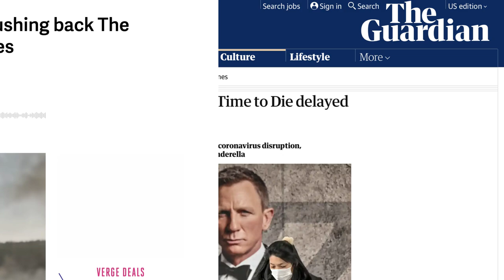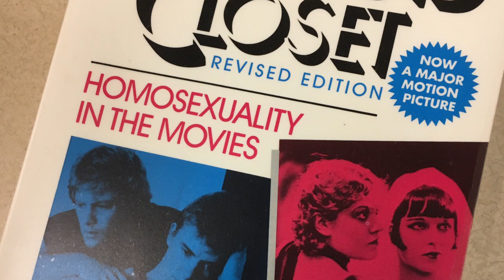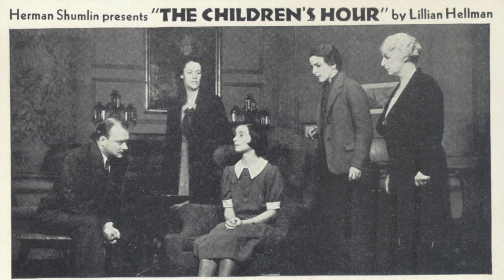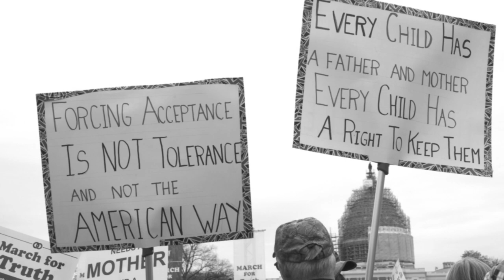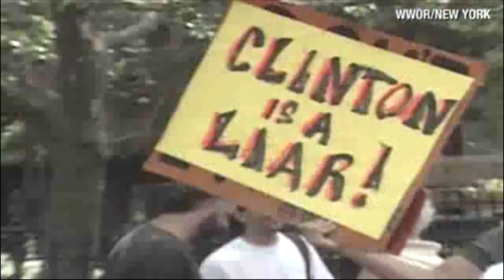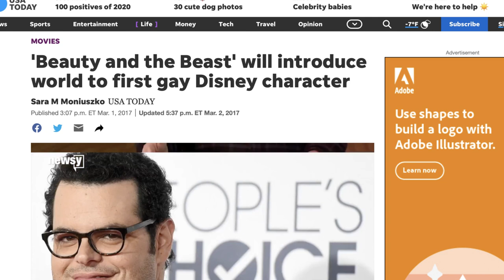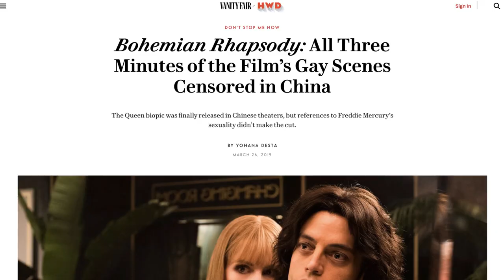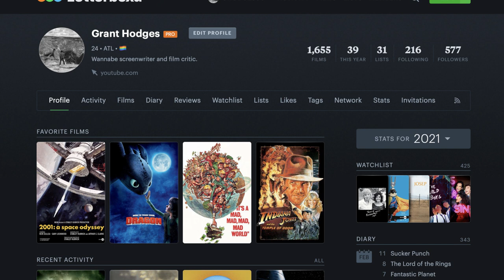Disney's Heterosexual Agenda | A History of Hollywood's LGBT+ Representation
A video essay critiquing Disney's recent queerbaiting techniques, as well as detailing the history of LGBT+ stories in the Hollywood landscape - and how Disney could improve based on them.